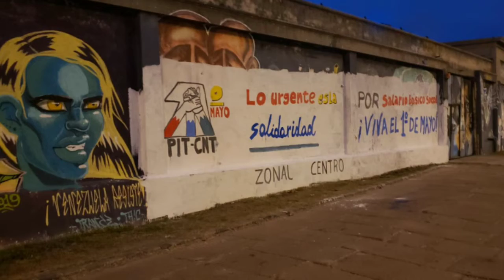Brigadas del PIT CNT destruyen pintura callejera en la Rambla Sur